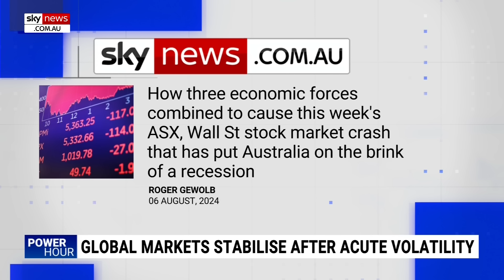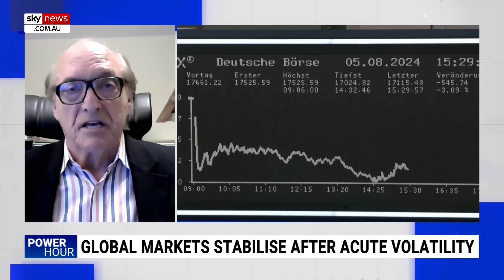Keir Starmer slammed for handling UK riots ‘very poorly’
Geopolitics Expert Roger Gewolb says Prime Minister Keir Starmer has been handling riots in the United Kingdom “very poorly”.

UK Prime Minister Keir Starmer held another emergency meeting in which he promised those involved in riots will feel the “full force of the law”.

“I’d like to see a breakdown of the statistics of the 400 people who have been arrested,” Mr Gewolb told Sky News host Gabriella Power.

“I think there is, as widely reported, a tremendous prejudice ... against your average working-class Brit who he is characterising as a far-right thug.”